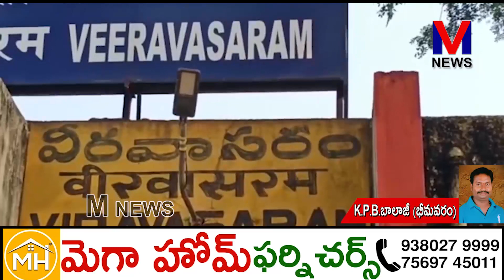వృద్ద జంట ముర్రి అప్పారావు భార్య కన్నమ్మల దిన పరిస్థితి||M NEWS TELUGU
పశ్చిమగోదావరి జిల్లా వీరవాసరం హిందూ శ్మశానంలో నిరాశ్రయులైన వృద్ద జంట ముర్రి అప్పారావు భార్య కన్నమ్మల దిన పరిస్థితిపై మీడియా సహకారంతో వెలుగులోకి వచ్చిన వెంటనే స్పందించి స్థానిక SI రమేష్ , MPTC గుల్లిపల్లి విజయలక్ష్మి, వార్డు మెంబర్ కందుల సురేష్ ,ri నారాయణ, నాలం శివ, జన సైనికులు మణికంఠ, గిరీష్  సహకారంతో వృద్దులకు మోక్షం కలిగించారు.||M NEWS TELUGU